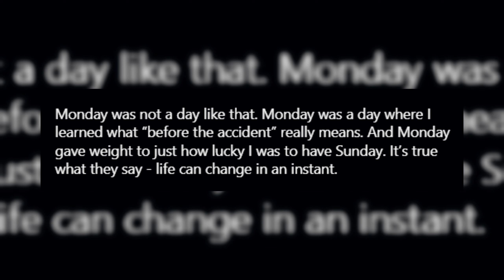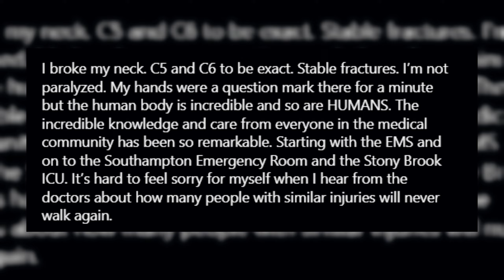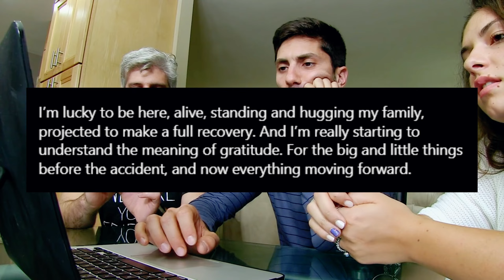Catfish Star Nev Schulman Broke His Neck In Bike Accident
Today We Have Catfish Star Nev Schulman Who Revealed That She Has Broken His Neck In A Horrific Crash